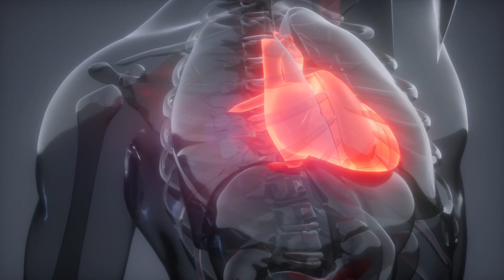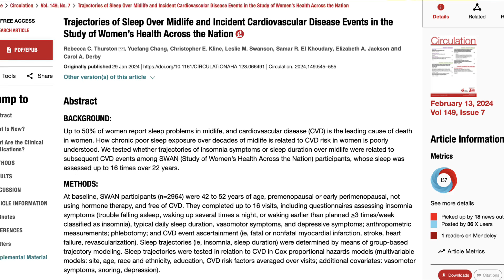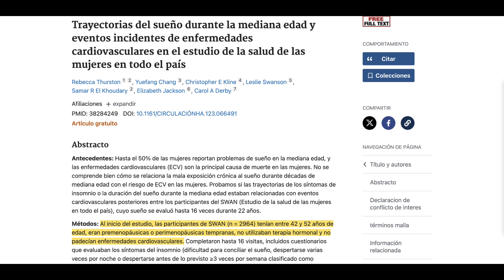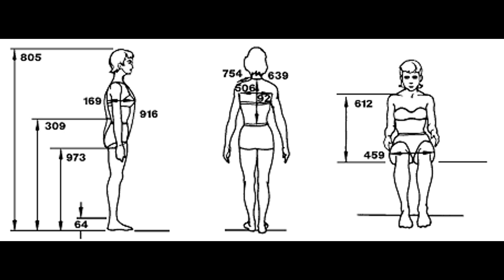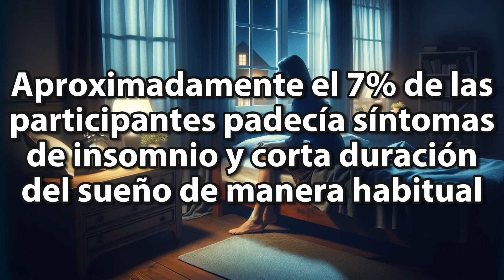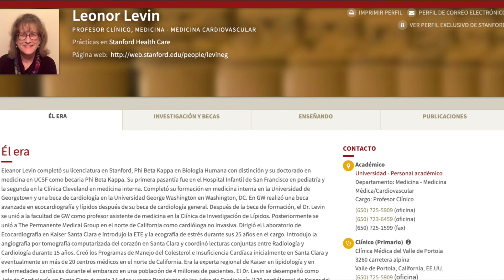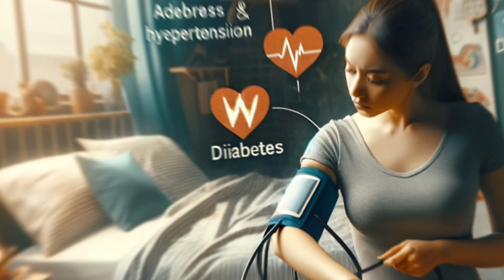DORMIR MAL aumenta el riesgo de ENFERMEDAD CARDÍACA [MUCHO] en MUJERES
Descubre cómo dormir mal aumenta el riesgo de padecer enfermedad cardiovascular en mujeres y qué medidas podemos tomar para prevenir enfermedades cardíacas mediante la mejora del sueño.

00:00 INTRODUCCIÓN: DORMIR MAL aumenta MUCHO el riesgo de ENFERMEDAD CARDÍACA
01:00 Estudio sobre sueño y salud cardíaca en mujeres
03:33 Resultados del estudio sobre insomnio y riesgo cardíaco
05:03 Causas y consecuencias de la falta de sueño en la salud cardíaca
06:38 ¿Qué puedes hacer para dormir mejor?
08:07 Pregunta finales

Un estudio reciente ha arrojado luz sobre cómo los trastornos del sueño, particularmente el insomnio crónico y la duración reducida del sueño, están vinculados a un mayor riesgo de enfermedades cardiovasculares en mujeres de mediana edad.

La enfermedad cardiovascular permanece como la principal causa de muerte entre las mujeres, lo que convierte a su prevención en un objetivo prioritario para la salud pública. La investigación ha demostrado una conexión intrínseca entre la calidad y la cantidad del sueño y la salud cardiovascular.

Específicamente, las mujeres que experimentan insomnio crónico y aquellas que duermen menos de 7 horas por noche enfrentan un riesgo significativamente mayor de sufrir condiciones como hipertensión, resistencia a la insulina, accidentes cerebrovasculares, ataques cardíacos e infartos de miocardio.

El estudio en cuestión examinó a 2964 mujeres de entre 42 y 52 años durante un periodo de 22 años, utilizando cuestionarios detallados para evaluar los hábitos de sueño, los síntomas de insomnio y los problemas de salud mental.

Los resultados fueron claros: las mujeres con insomnio crónico y aquellas con un sueño corto presentaban un riesgo aumentado de desarrollar enfermedades cardiovasculares. Esta asociación subraya la importancia de abordar la calidad del sueño como un factor de riesgo modificable en la prevención de enfermedades cardíacas.

La prevención de enfermedades cardíacas en mujeres debe considerar el sueño como un pilar fundamental. La mejora de la calidad del sueño puede lograrse mediante estrategias como mantener un ambiente de sueño adecuado, evitar estimulantes cerca de la hora de dormir, establecer horarios de sueño regulares y explorar remedios naturales o tratamientos médicos cuando sea necesario.

Este estudio resalta la importancia crítica del sueño en la salud cardiovascular de las mujeres. Al reconocer y tratar los trastornos del sueño, podemos dar un paso significativo hacia la reducción del riesgo de enfermedad cardiovascular.
Información legal.
Vídeo de grabación propia.